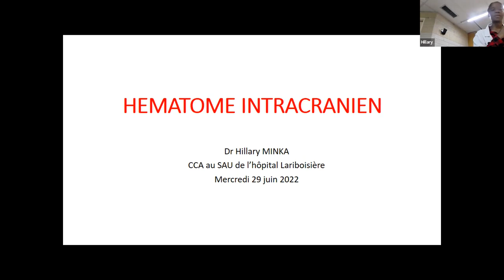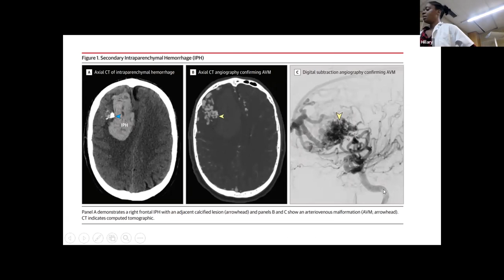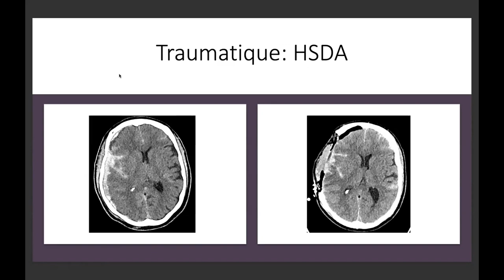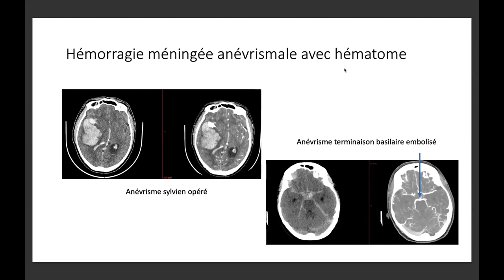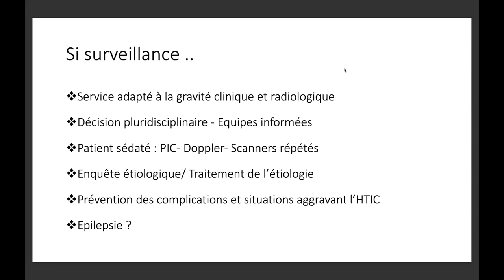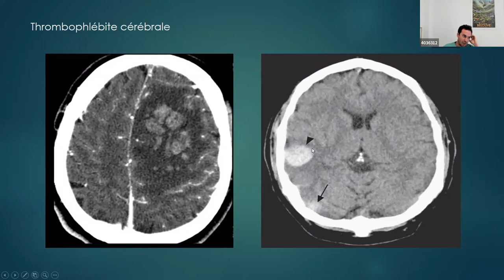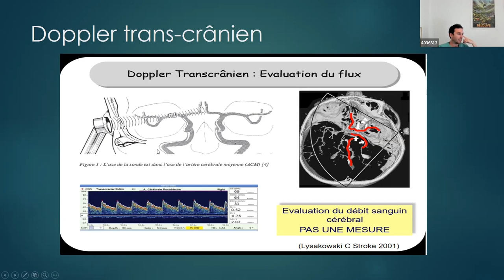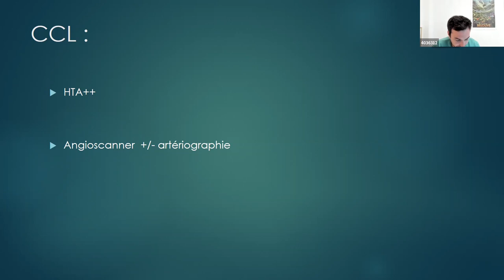Staff hématome intracrânien 29 Juin 2022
Staff Urgences/Neurochirurgie/ Rea chir Hôpital Lariboisière sur la PEC des hématomes intracrâniens. Eléments cliniques / Quels examens complémentaires réaliser / Quelles étiologies évoquer / Savoir quand Intuber / Les indications de la PEC neurochirurgicales / Les principes de surveillance.  Dr Hillary MINKA (Urgences), Dr Anne-Laure BERNAT (Neurochirurgie), Dr Manuel KINDERMANS (Rea Chir).